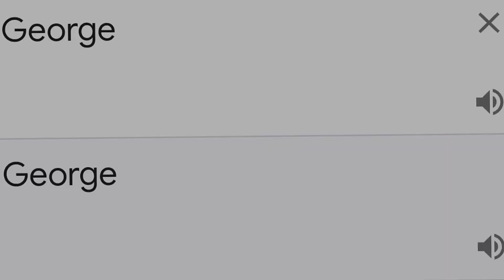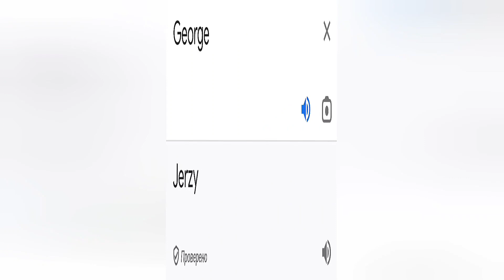Peppa Pig and George in different languages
Hello 👋